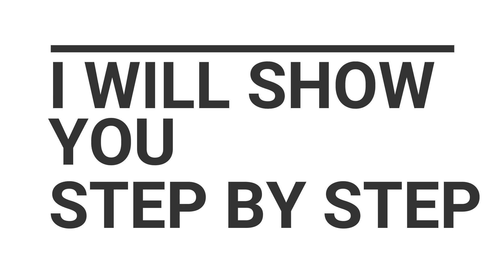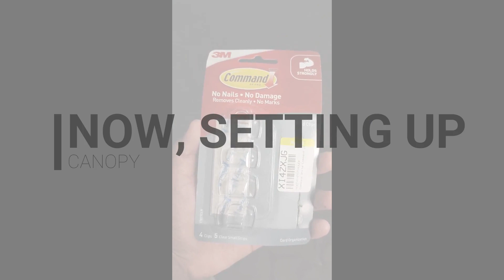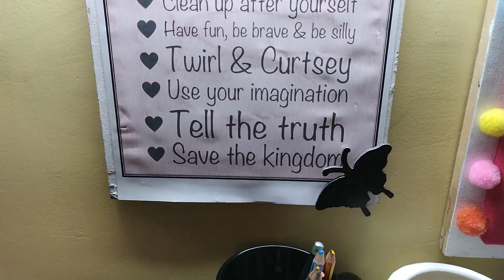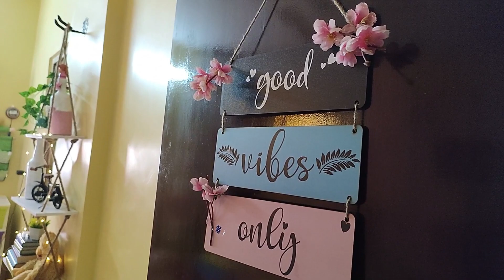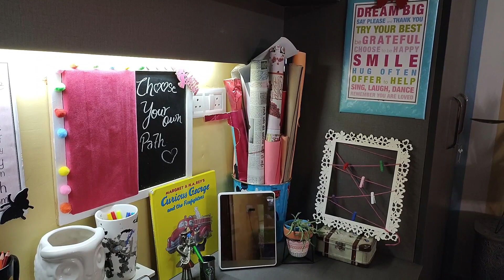My daughter's room tour | how I decorated her room? | MK home decor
hello all,
here I came with my daughter's room tour and have also shown how I decorated it. I hope you will like it. please share this video so that my creativity could reach other people.